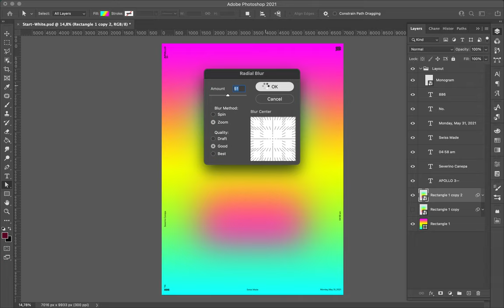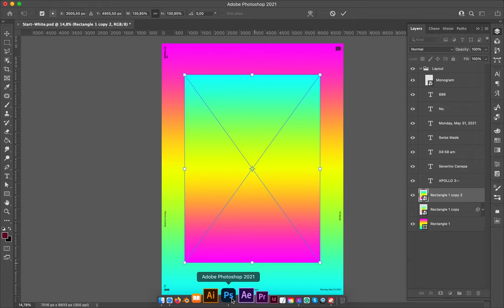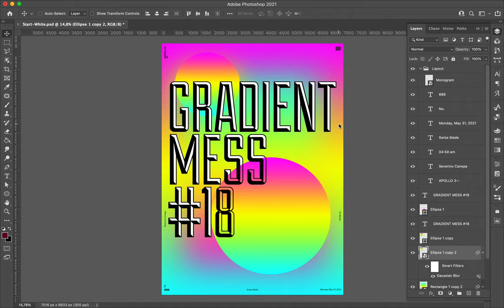Poster Speed Art 886 Gradient Mess 18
Bold typography and gradient, that was the idea of this mini-series which is ending very soon.